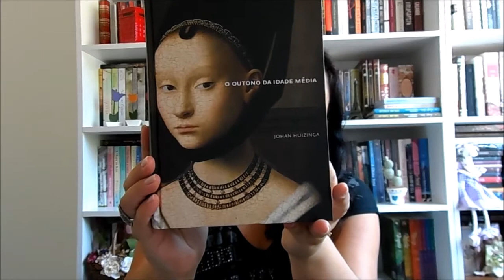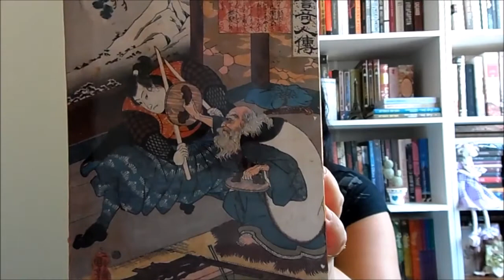Tag - Confissões de uma Bibliófila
Olá, pessoal! Espero que curtam esta Tag, beijos!

Anna Lotti
Caixa Postal 113  CEP:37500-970  Itajubá - MG